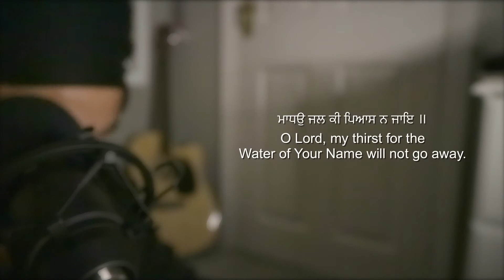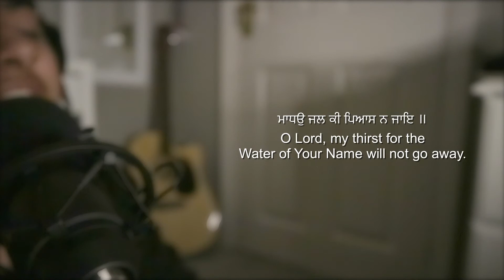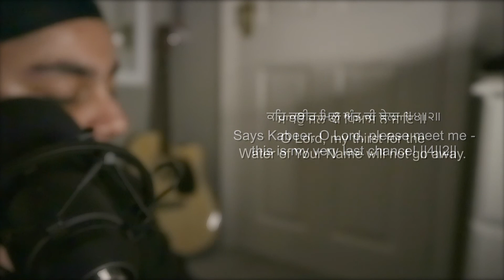Madho Jal Ki Pias Na Jai | Recreation - Tune of Bhai Gagandeep Singh Ji (Link In Description)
Welcome to me new video.